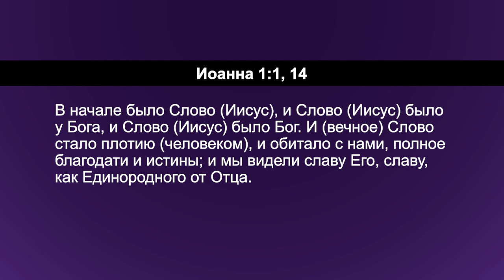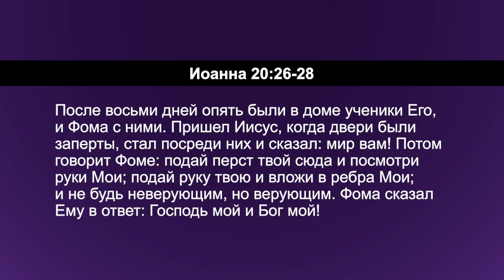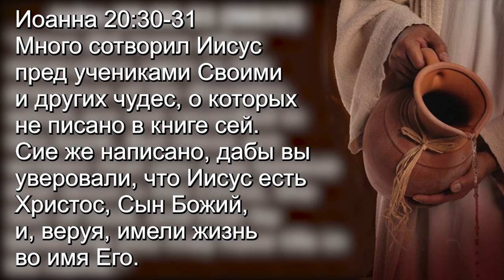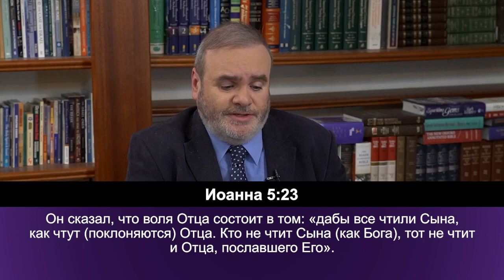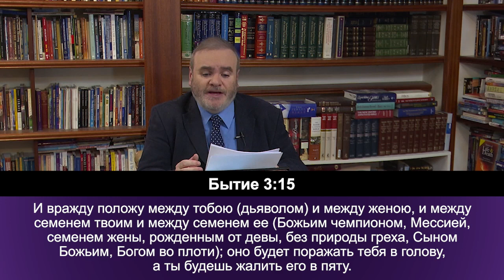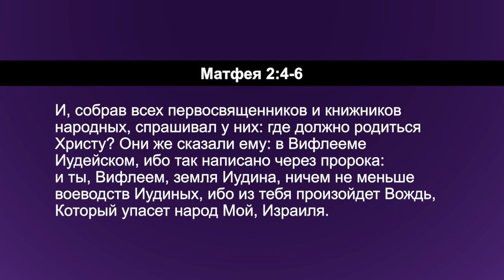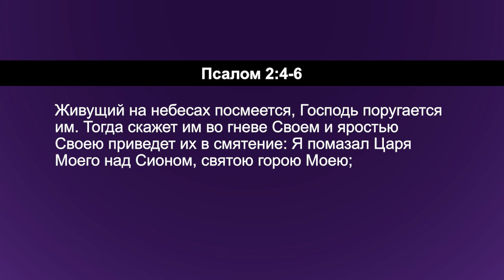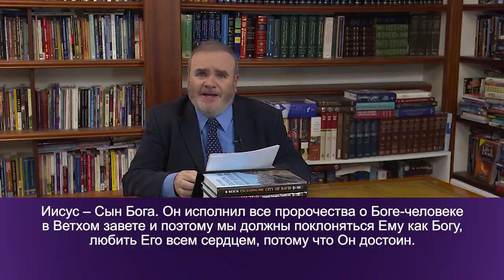ПРОРОЧЕСТВА О БОГЕ-ЧЕЛОВЕКЕ. №1 «Углубляясь в Слово» (180)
В этом выпуске пастор Дерек Уокер говорит о пророчествах о Боге-человеке. Они очень важны. Ветхий завет предсказывает приход Мессии. И этот Мессия станет Спасителем мира, а также Царем мира. Мы, верующие в Иисуса, знаем, что Он исполнил эти пророчества. Интересно то, что многие из этих пророчеств говорят, что Мессия будет не просто великим человеком, а самим Богом.

Поэтому служитель называет их пророчествами о Боге-человеке. Евангелие провозглашает, что Бог стал человеком в образе Иисуса Христа. Это радостная весть, которую мы вспоминаем каждое Рождество. Бог так сильно любит людей, что стал одним из нас, чтобы спасти нас от греха и ада, чтобы искупить нас навеки для Себя.

Бог Сын стал Сыном Человеческим. И нет более важного послания сегодня, чем провозглашение истины о том, что Иисус Христос не просто человек, но и полностью Бог.